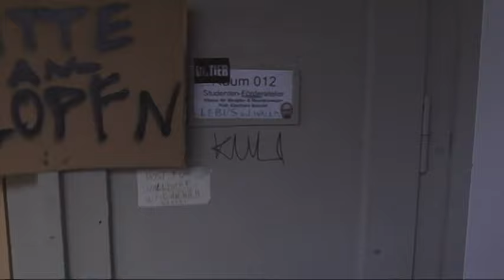Petra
Provokant und verstörend.